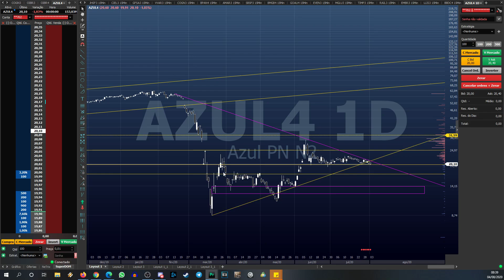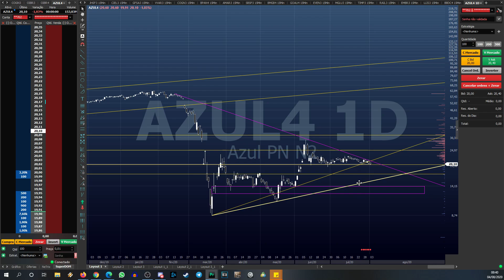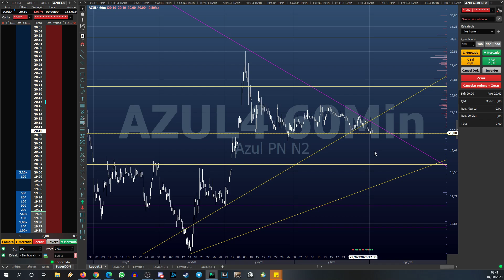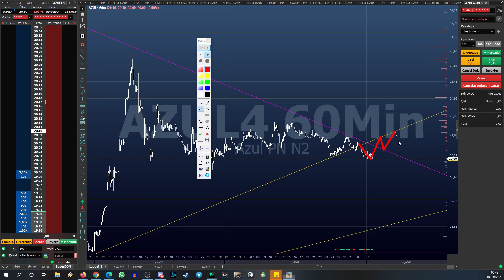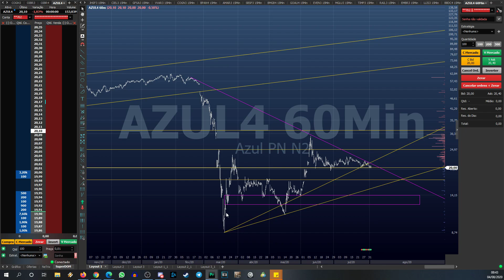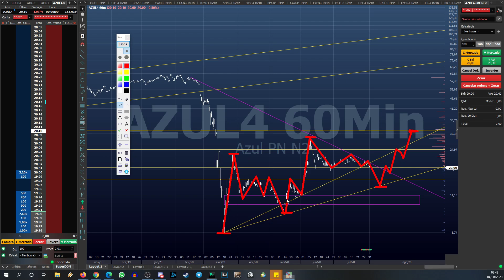AZUL4 - Análise e Resenha - Será que vai voar?